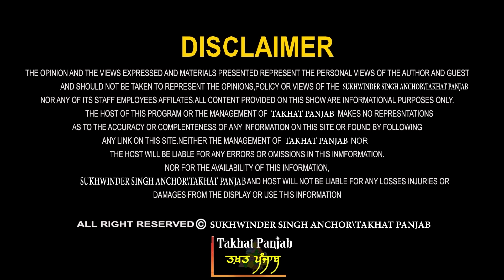ਇਨਕਲਾਬੀ 'ਝਾੜੂ'! ਬਾਹਰ ਆਉਣਗੇ ਕੇਜਰੀਵਾਲ? ਬੀਜੇਪੀ ਮੂਧੇ ਮੂੰਹ! ਪ੍ਰੋ. ਰਣ ਸਿੰਘ ਧਾਲੀਵਾਲ ਤੋਂ ਸੁਣੋ। Kejriwal BJP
Guest - Prof. Ran Singh Dhaliwal